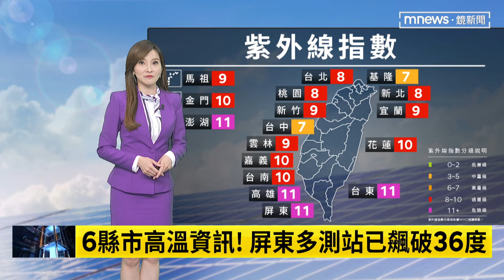大台北、東北部、中部以北山區 當心有局部大雨｜鏡新聞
週五到週末高壓增強，天氣更穩定，午後山區仍有雨。